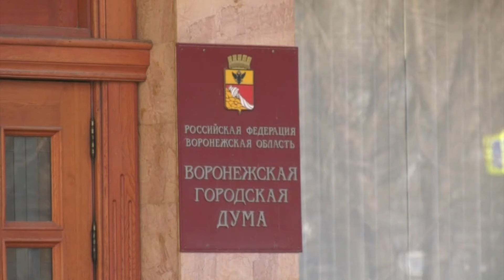Нового мэра Воронежа выберут 21 августа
Кто будет руководить администрацией Воронежа, станет известно 21 августа. В этот день депутаты городской думы выберут нового мэра. Заявки от желающих поучаствовать в конкурсе принимаются до конца июля.